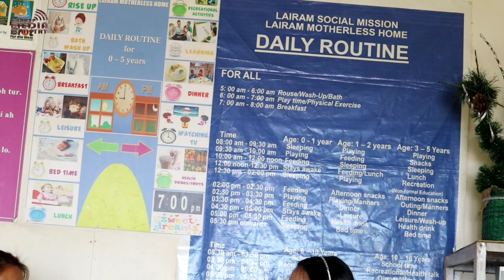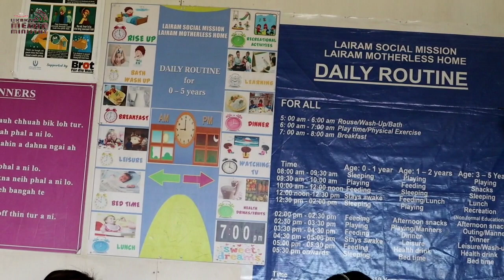LIKBKṬP Day 2023 lawmna || Episode-6 || Zion, College Veng, L-III, Bethlehem, LMH superintendent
LIKBKṬP Day vawi 51 na Lawngtlai Town Area leh a chhehvel a unit hrang hrang ten an lawmdan leh Unit hruaitute biangbiakna